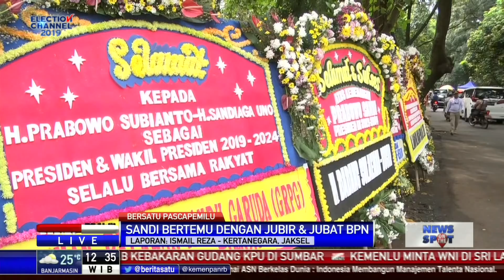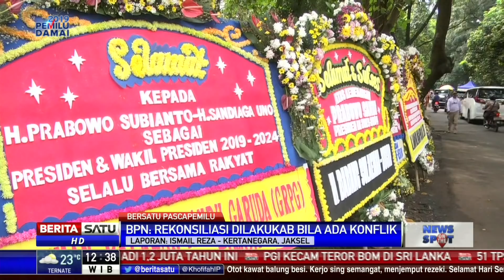BPN Fokus Kawal Surat Suara C1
Juru Bicara Prabowo-Sandi Dahnil Anzar mengatakan sekarang ini Badan Pemenangan Nasional (BPN) fokus mengawal surat suara C1 dan tidak ada rekonsiliasi lantaran tidak ada konflik. Dahnil juga menegaskan perbedaan soal penghitungan suara itu biasa terjadi.

Facebook.com/BeritaSatu
Youtube.com/BeritaSatu